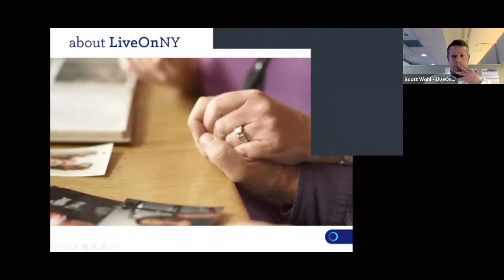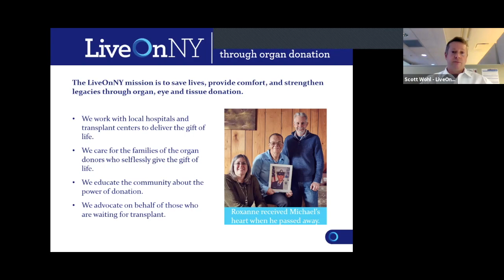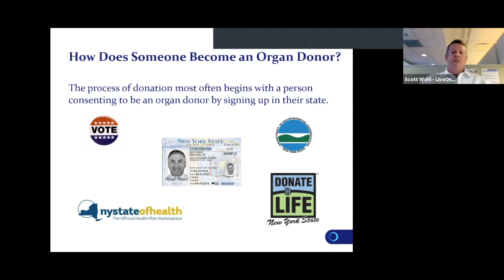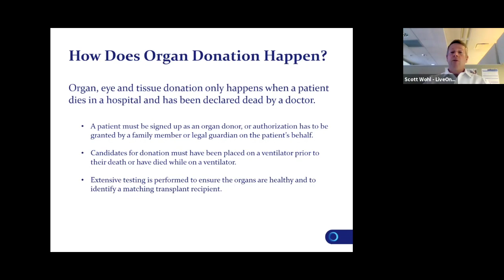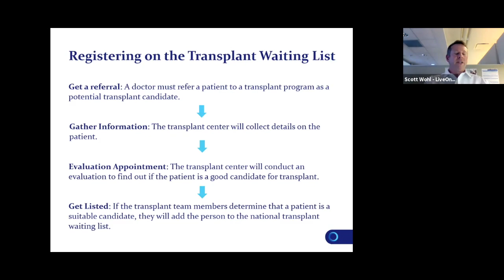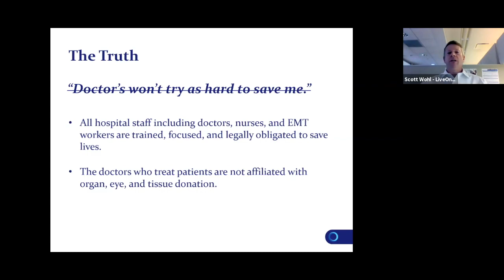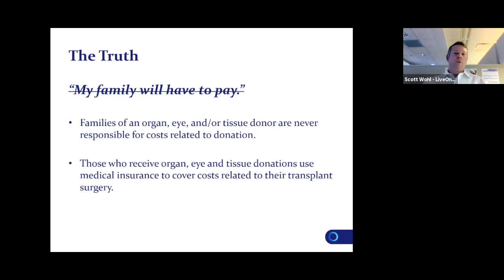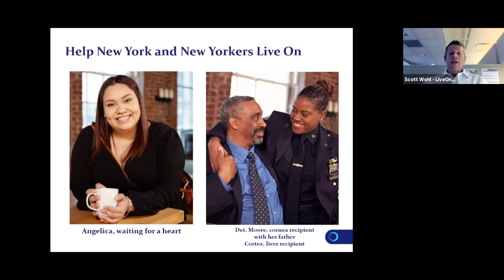Organ Donation: Facts & Myths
In New York, there are nearly 10,000 people on the organ transplant waiting list, and one New Yorker dies each day because they did not receive an organ in time. While many New Yorkers have signed up to become organ donors, others are unsure about the process or have concerns about what it might mean. EOLCNY partnered with LiveOnNY to provide factual information.